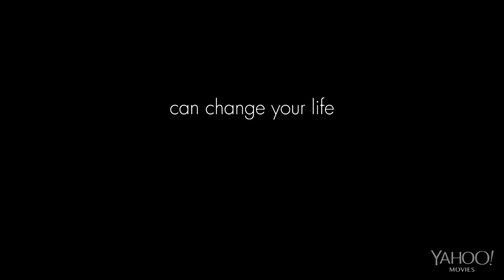Before We Go Official Trailer #1 (2015) Chris Evans, Alice Eve Romance Movie HD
Before We Go Trailer 1 (2015) Chris Evans, Alice Eve Romance Movie HD [Official Trailer]